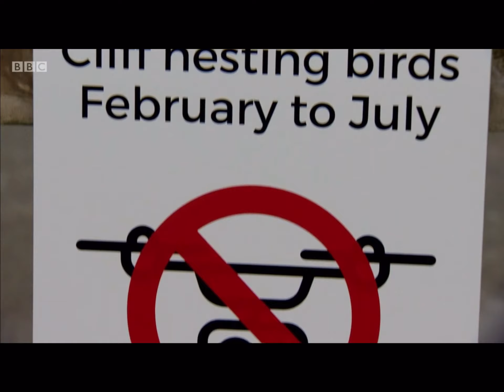BBC Reporting - Drones at Staffin Kilt Rock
Visitors to a beauty spot on the Isle of Skye have been asked not to fly drones in the area for six months of the year.

Concerns have been raised that some people using drones to take photographs of Kilt Rock are disturbing wildlife.

Locals say the animals include golden eagles and dolphins.

Staffin Community Trust has erected signs requesting that drones are not flown there from February to July to help protect nesting birds.

Sylvia Porter, a volunteer who monitors wildlife at the basalt rock feature, asked the trust for help.

She said: "You can get from 09:30 to 09:45 in the morning lots of photographers here, and seven to eight drones can be up at a time. It's so noisy."

Nesting birds
Ms Porter said she had seen a drone being flown just above a dolphin in the sea below, and believes a golden eagle nest site was disturbed after a drone was used to take photographs of the chicks.

Angus Murray, of the Staffin Community Trust, said drones were not banned but they were politely asking people not to fly them when birds were nesting.

He said: "We really want to promote the message this place is an environment to be cared for."

James Reynolds, of RSPB Scotland, said wildlife could respond to drones in varied ways.

He said: "We believe more research is required to determine how different species react to the presence of drones in order that techniques for mitigating or alleviating disturbance can be developed.

"Until then the best thing is for people to exercise caution when using drones anywhere near wildlife sites."